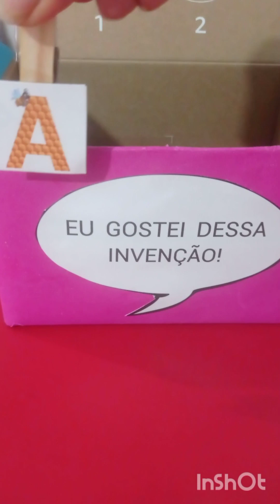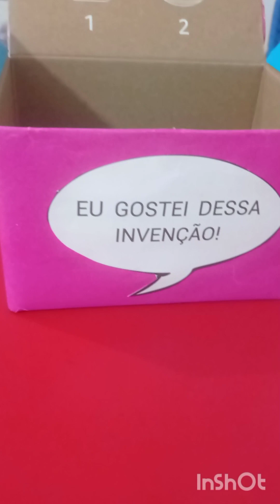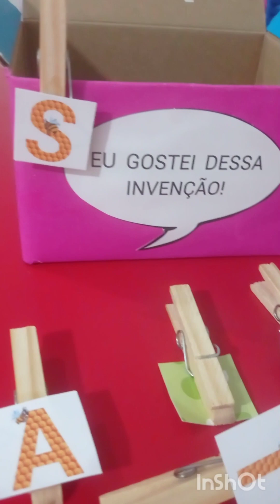Alfabeto móvel e prendedores de roupas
Atividade excelente para trabalhar a ordem alfabética, nome do aluno, vogais e diversas palavras. E só confeccionar mais de um alfabeto que é possível formar muitas palavras e frases.